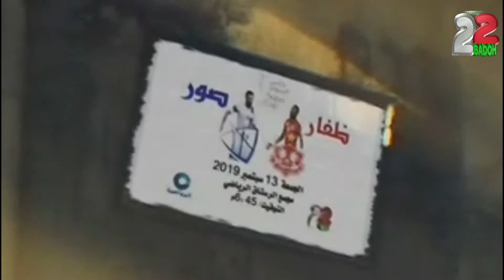التقديم الثاني لكاس الاتحاد العماني (ظفار / صور)